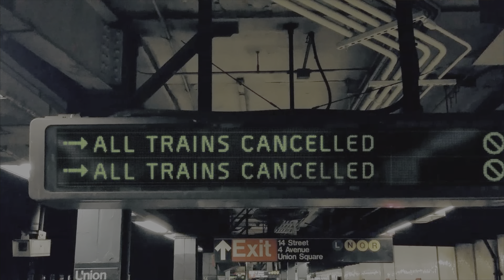Guess the trailer ...